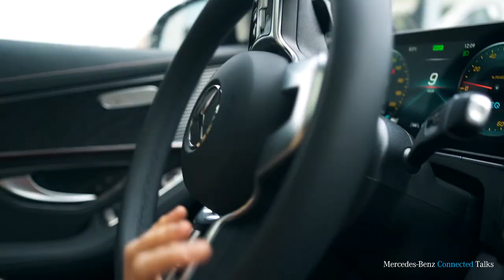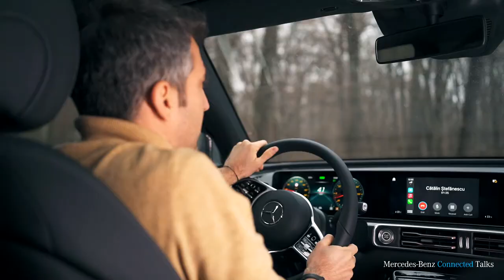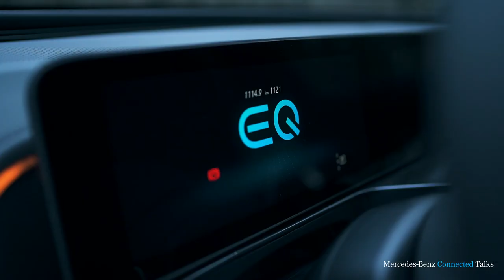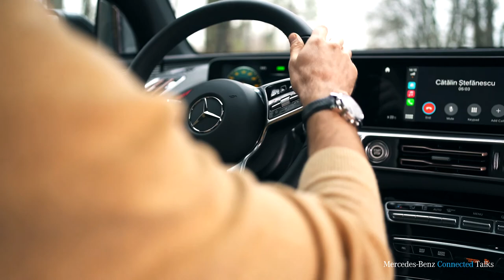Connected Talks – Cătălin Ștefănescu și Bogdan Mirică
Descoperă noul EQC prin ochii lui Cătălin Ștefănescu și Bogdan Mirică, primii noștri invitați din seria Connected Talks. Află mai multe despre viitorul mobilității electrice, din interviul făcut în totalitate prin intermediul sistemului MBUX.

[Noul EQC 400 4MATIC de la Mercedes-EQ: Consum combinat de energie electrică: min. 217 – max. 255 Wh/km. Emisii CO2 combinate: 0